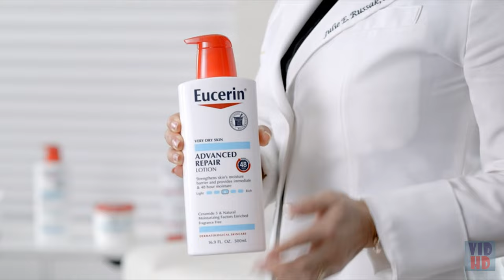The Best Foot Creams of 2024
we've researched the Best Foot Creams options on Amazon saving you time and money.

✔ 1. Yellow Bird Natural Foot Cream

✔ 2. Eucerin Advanced Repair Foot Cream

✔ 3. Dr. Scholl's Cracked Heel Repair Balm 2.5oz

✔ 4. O'Keeffe's Healthy Feet Foot Cream

✔ 5. Gold Bond Therapeutic Foot Cream

Buying manual for BEST FOOT CREAMS
If you actually need the first-rate take care of your toes, you may need to pass the salon pedicure. Even some thing as tiny as a scratch or having lately shaved legs can depart you liable to infection. And yes, athlete's foot is contagious. The higher choice for tending in your toes is to DIY at domestic the use of foot cream.

The first-rate foot lotions do not simply moisturize. They may be in particular formulated to defend your toes, lessen pain, or even assist with circulation. You need a foot cream that absorbs speedy and isn’t greasy, and if it has a pleasing fragrance, that’s a plus as well.